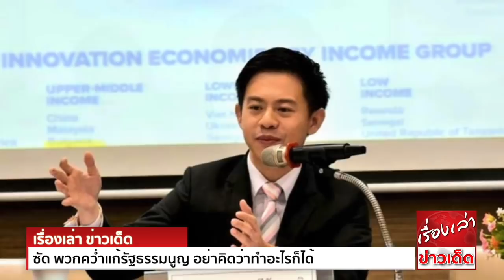กรีดเจ็บแสบ "เด็กประชาธิปัตย์" ซัด พวกคว่ำแก้รัฐธรรมนูญ อย่าคิดว่าทำอะไรก็ได้ ปม ส.ว.แพ้โหวต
นายอิสระ เสรีวัฒนวุฒิ ส.ส.บัญชีรายชื่อ พรรคประชาธิปัตย์ ในฐานะคณะกรรมาธิการ (กมธ.) พิจารณาร่างพ.ร.บ.ว่าด้วยการออกเสียงประชามติ รัฐสภา กล่าวถึงกรณี ส.ว.แพ้โหวต
ในมาตรา 9 ของร่างพ.ร.บ.ประชามติ ว่า
ต่อจากนี้ จะมีนิมิตหมายใหม่ในการทำประชามติ จากเดิมที่ประชามติจะเกิดขึ้นได้เพียง 2 แบบ คือ
1.ครม.ทำประชามติ ตามมาตรา 166
และ 2.รัฐสภาเป็นผู้จัดทำประชามติ หลังร่างแก้ไขรัฐธรรมนูญผ่าน วาระ3 ไปแล้ว ตามมาตรา 256 (8)
พูดง่ายๆคือ ก่อนหน้านี้การทำประชามติ จะขึ้นอยู่กับอำนาจการตัดสินใจ หรือดุลพินิจของ ครม.ฝ่ายเดียว แต่ในการประชุมรัฐสภา เมื่อวานนี้ (18 มี.ค.) นายชูศักดิ์ ศิรินิล กมธ.เสียงข้างน้อย เพื่อไทย
เสนอแก้ไขเนื้อหา ให้มีช่องทางอื่นในการริเริ่มทำประชามติ ดังนั้น ต่อจากนี้การจะทำประชามติ ไม่ได้มีแค่ 2 ช่องทาง แต่จะทำให้ต่อจากนี้ รัฐสภา สามารถเป็นจุดตั้งต้นทำประชามติได้
และประชาชนสามารถเข้าชื่อ เพื่อให้ทำประชามติได้เช่นกัน

นายอิสระ กล่าวว่า ผลโหวตที่ออกมาไม่ใช่แค่เรื่องการเตือนสติ ว่า อย่าคิดว่ามีเสียงมาก จะทำอะไรที่ฝืนความต้องการประชาชนได้ ตามที่หลายฝ่ายวิเคราะห์เท่านั้น แต่ข้อดีของผลโหวต
จนเกิดการเปลี่ยนแปลง ในมาตรา 9 นั้น ยังสามารถอุดช่องข้อถกเถียงคำวินิจฉัยของศาลรัฐธรรมนูญ เรื่องหน้าที่และอำนาจของรัฐสภา ที่ระบุว่า
“หากรัฐสภาต้องการจัดทำรัฐธรรมนูญฉบับใหม่ ต้องจัดให้ประชาชนผู้ทรงอำนาจสถาปนารัฐธรรมนูญ ออกเสียงประชามติเสียก่อน ว่าสมควรมีรัฐธรรมนูญฉบับใหม่หรือไม่”
ก่อนหน้านี้ รัฐสภาไม่มีอำนาจใดไปจัดให้มีการลงประชามติดังกล่าว แต่ต่อจากนี้ รัฐสภาจะมีอำนาจทำได้อย่างถูกต้อง ซึ่งเนื้อหาใหม่ในมาตรา 9 ตรงกับแนวคิดของพรรคประชาธิปัตย์
ที่ต้องการส่งเสริมสถาบันฝ่ายนิติบัญญัติ และให้ประชาชนมีบทบาทและอำนาจ ในการเสนอทำประชามติได้ ดังนั้น ส.ส.พรรคประชาธิปัตย์ เราจึงยกมือเห็นด้วยกับ กมธ.เสียงข้างน้อย ในมาตรา 9
อีกนัยหนึ่ง ก็เพื่อเตือนสติให้เห็นว่า อย่าชะล่าใจ ว่ามี ส.ว.250 คนในมือแล้ว จะคว่ำรัฐธรรมนูญที่สวนทางกับความรู้สึกประชาชนก็ได้ อีกด้วย